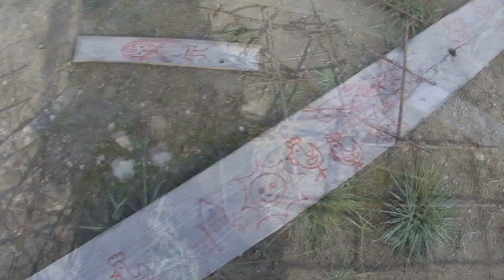DIY - Ginger Bowl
Něco ze stavby bowlu. Začátek stavby 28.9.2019 - konec cca duben 2021.